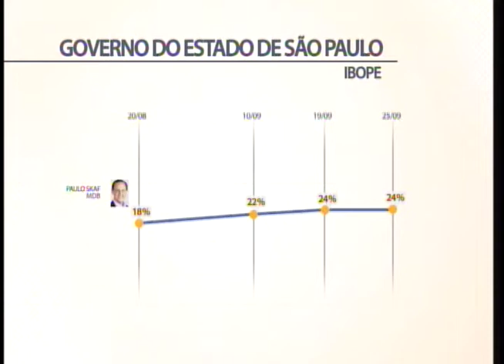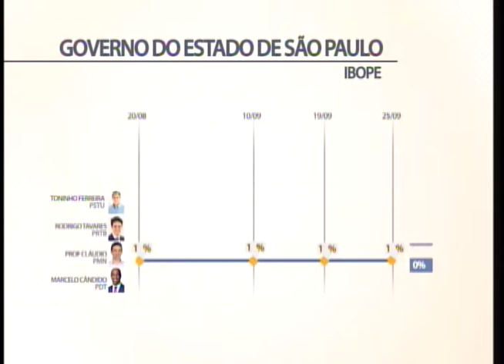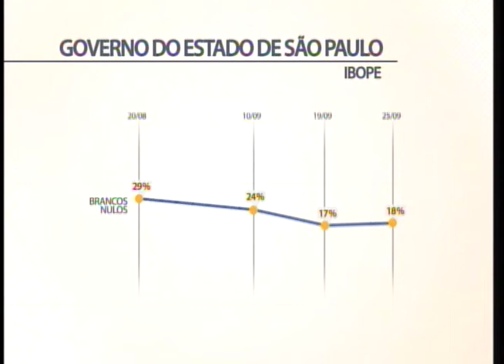Ibope divulga nova pesquisa para candidatura ao Governo de São Paulo